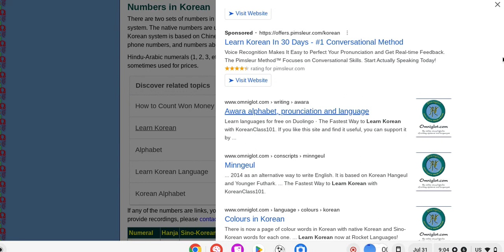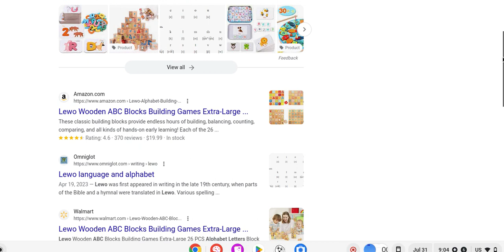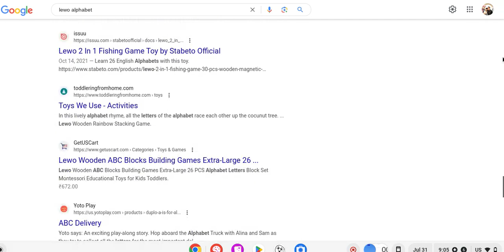Everything in Lewo!